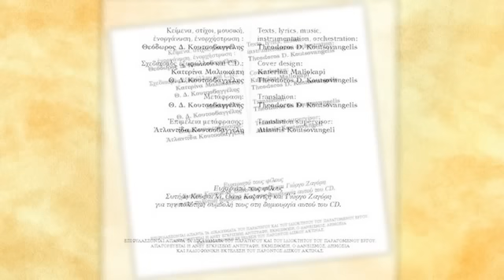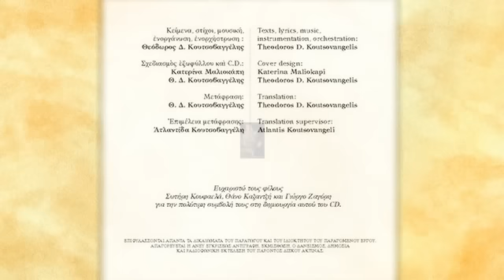ΣΩΤΗΡΕΣ - SAVIORS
1o τραγούδι από το CD ''ΣΑΝ ΤΟ ΨΑΡΙ ΣΤΗ ΣΤΕΡΙΑ''. Στίχοι, μουσική, ενοργάνωση, ενορχήστρωση, μαντολίνο, ερμηνεία: Θεόδωρος Δ. Κουτσοβαγγέλης. Δεύτερη φωνή: Ατλαντίδα Κουτσοβαγγέλη. Τρομπέτα: Γιώργος Λασκαρίδης. Βιολί: Κυριάκος Γκουβέντας.  Τσέλο: Εύη Καζατζή. Τύμπανα:Θάνος Καζαντζής. Ανεξάρτητη παραγωγή. Ηχογράφηση studio A440. Μηχανικός ήχου : Γιώργος Ζαγόρης. Βόλος, 2008.
1th song from Theodoros D. Koutsovangelis' cd ''LIKE A FISH ON LAND''.Lyrics, music, instrumentation, orchestration, mandolin: Theodoros D. Koutsovangelis. Singer: Theodoros D. Koutsovangelis. Second voice: Atlantis Koutsovangeli. Trumpet: Giorgos Laskaridis. Violin: Kiriakos Gouventas. Cello: Evi Kazantzi. Drums: Thanos Kazantzis. Independent production. Recording: studio A440. Sound engineer : Giorgos Zagoris. Volos, 2008.